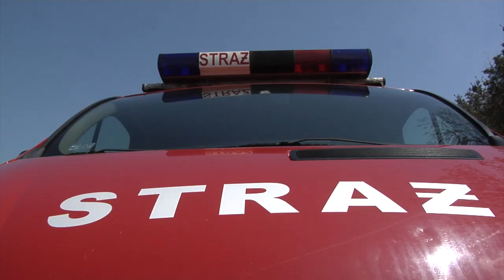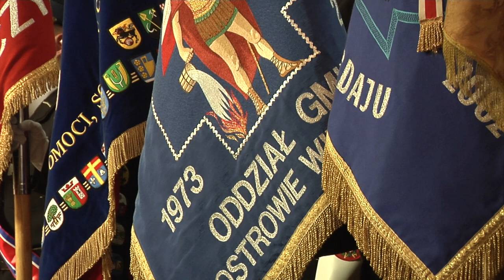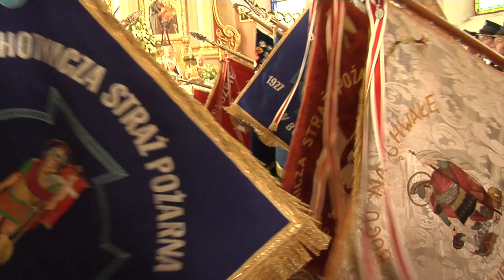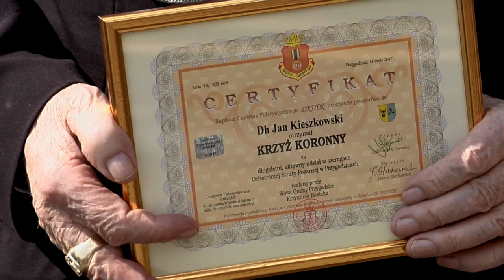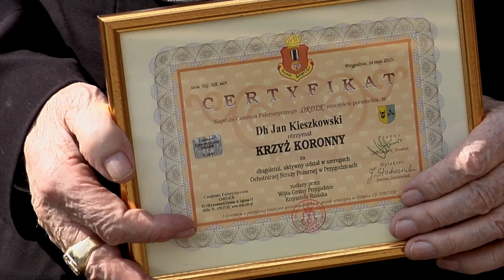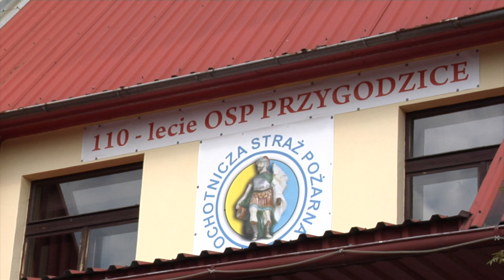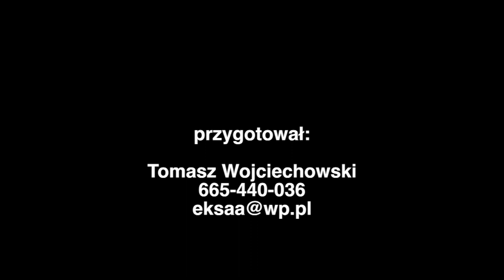110 lecie OSP Przygodzice + Powiatowe Obchody Dnia Strażaka 2017